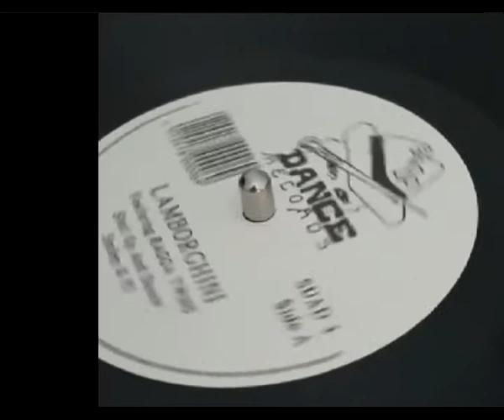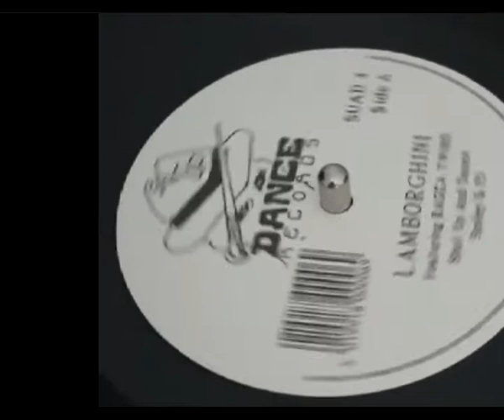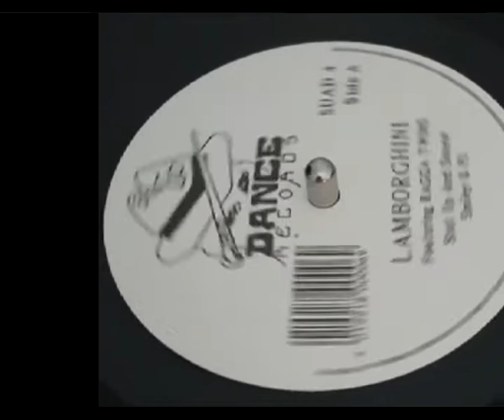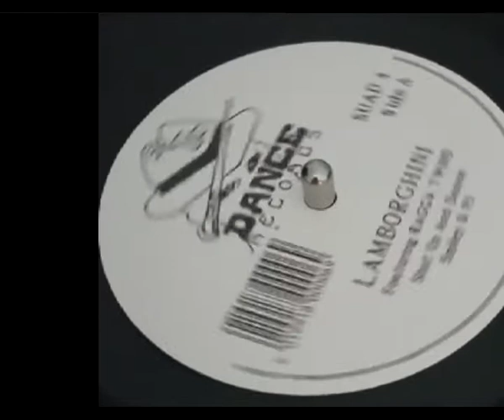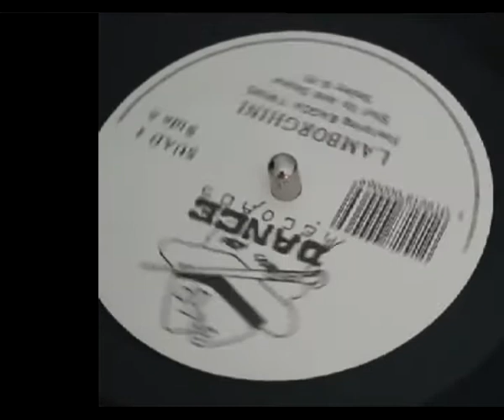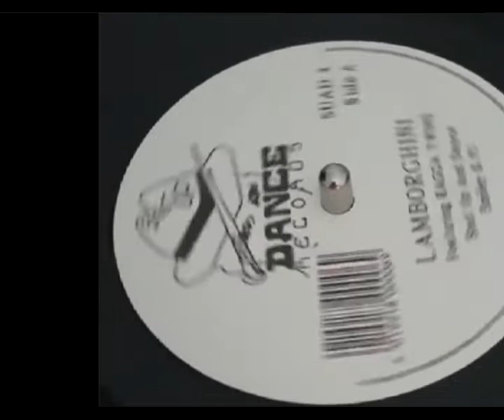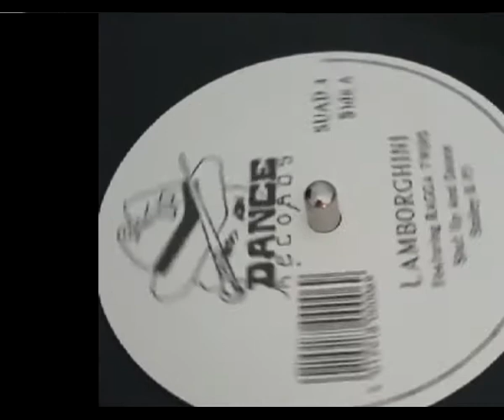Shut Up And Dance Lambourghini